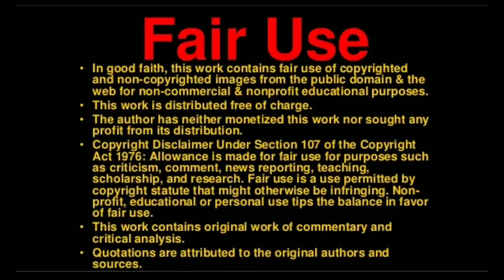Illuminati Gang Sign: Gaurda Mudra "wUtAnG"😮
Clip Credit:

Jeremiah Cohen